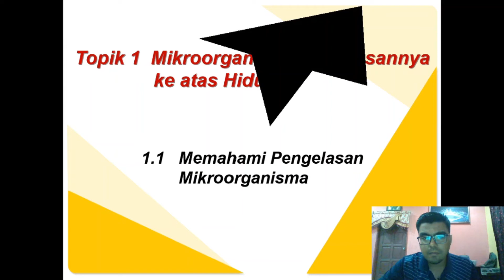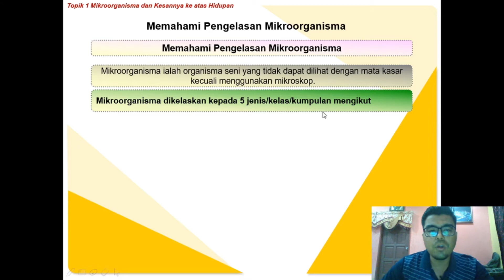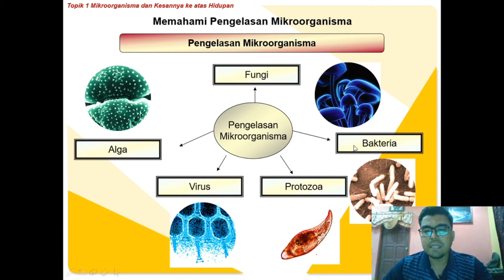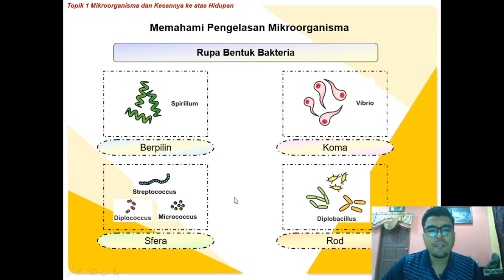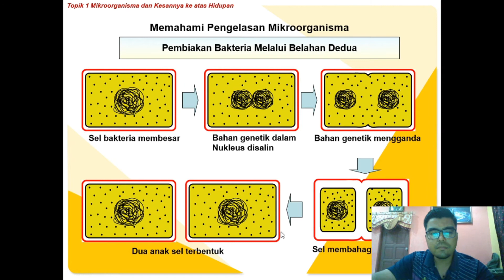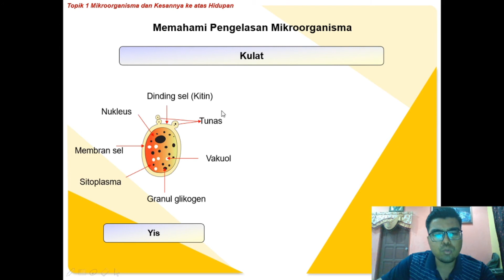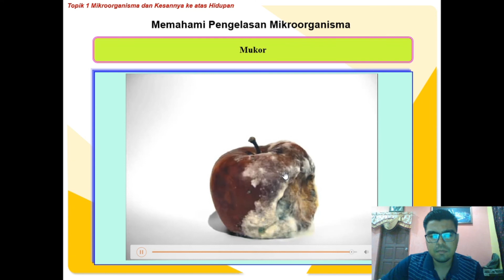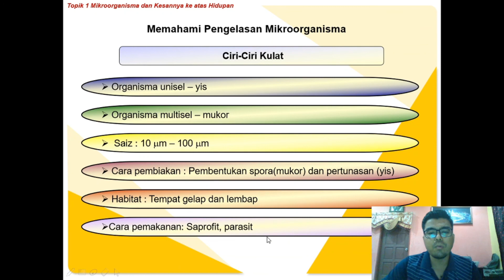MIKROORGANISMA SPM SAINS | PART 1| PENGELASAN MIKROORGANISMA | COVID-19 BAKTERIA KE VIRUS?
MIKROORGANISMA SPM SAINS. Memberi pengetahuan kepada pelajar tentang 5 jenis mikroorganisma yang dipelajari dalam SPM.

MIKROORGANISMA SPM SAINS. Termasuklah Kulat,Protozoa,Bakteria,Virus dan Alga.

MIKROORGANISMA SPM SAINS. Perbezaan antara 5 jenis mikrob seperti jenis,pemakanan dan pembiakan.